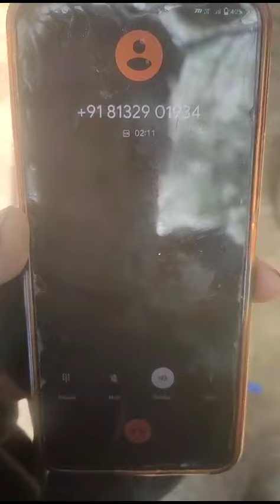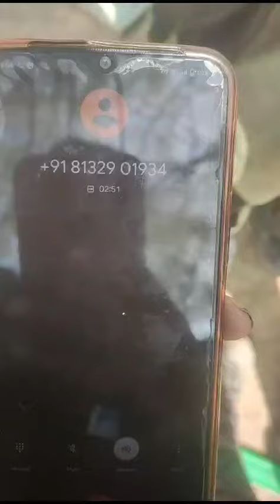chipa no hi ana khol uvin lang,group dung nga najao naho a ana remove uvo. 🙏🙏🙏